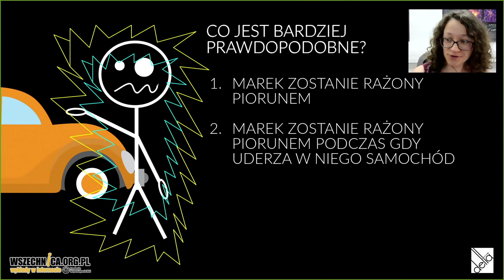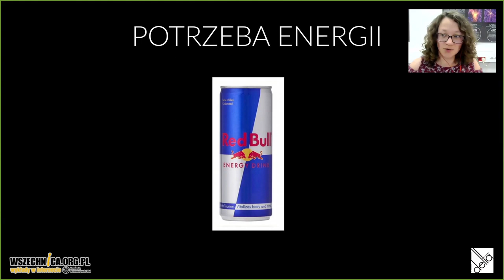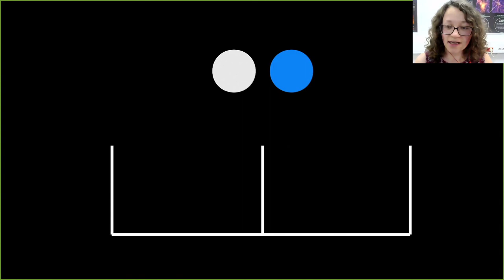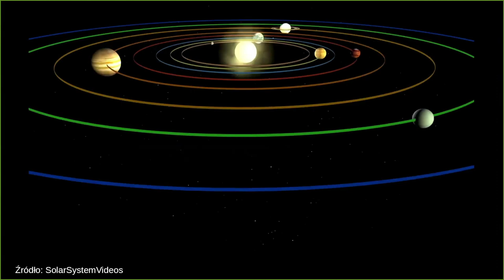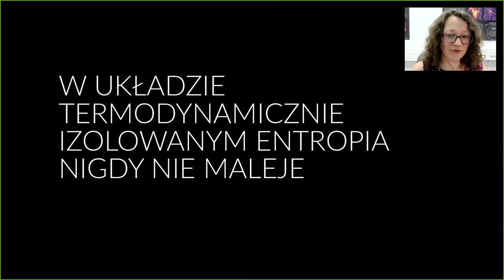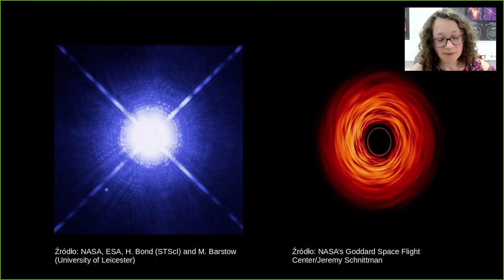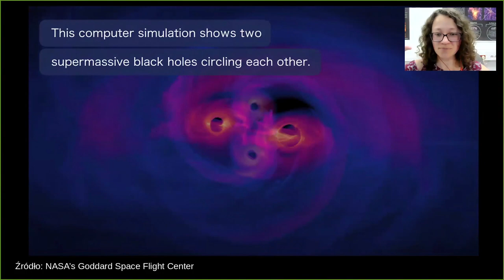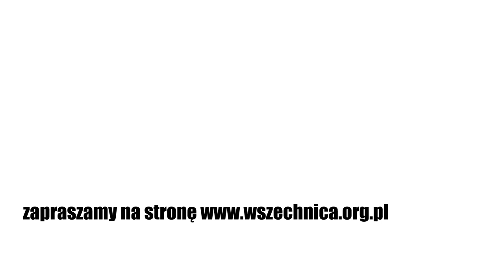Entropia, nieporządek i śmierć Wszechświata / Dr Anna Durkalec